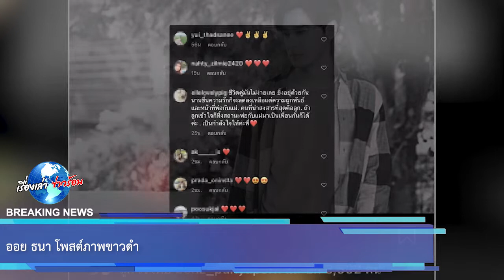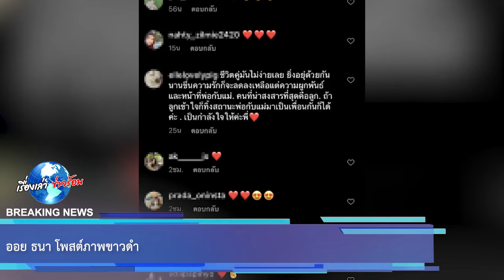ออย ธนา โพสต์ภาพขาวดำ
ขอบคุณ คมชัดลึก